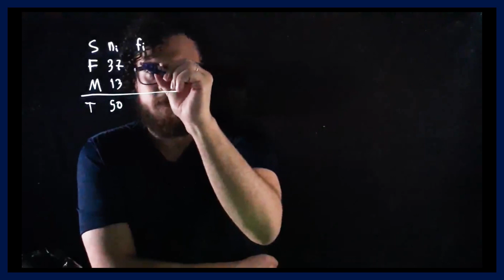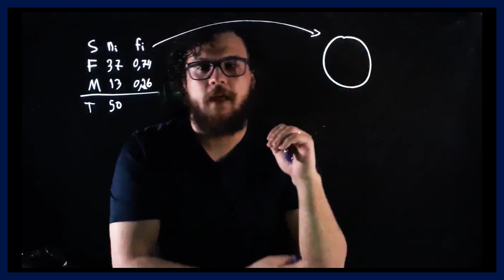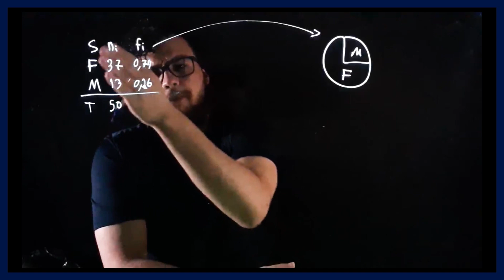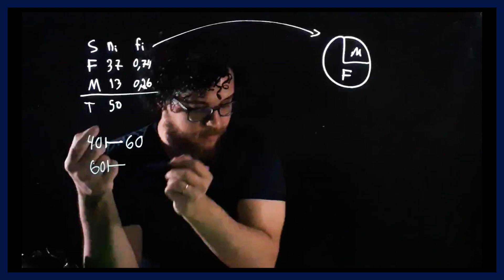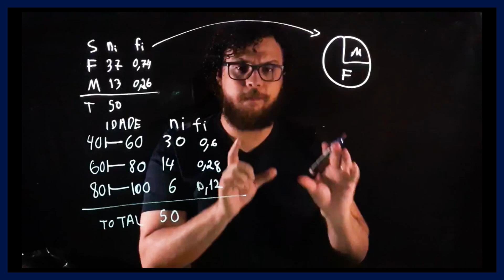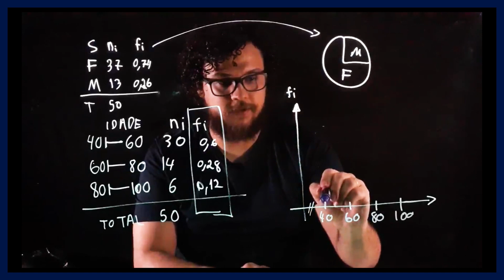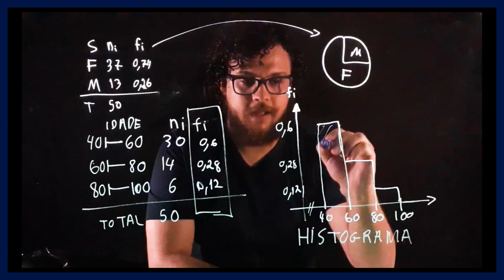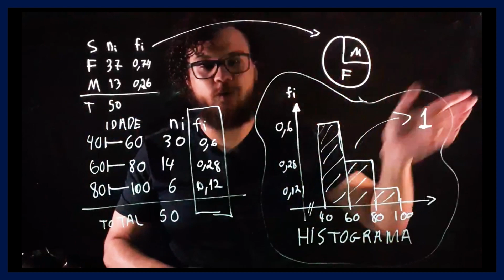Matemática e Inteligência Artificial - Histograma, tabelas de frequência e gráfico de pizza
Já ouviu falar de histograma? Esse sem dúvida é um dos conceitos mais negligênciados pelas pessoas que começam a estudar Inteligência Artificial  e ciência de dados. Entender bem esse gráfico vai certamente facilitar seus estudos no futuro.